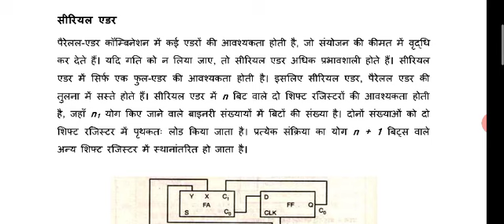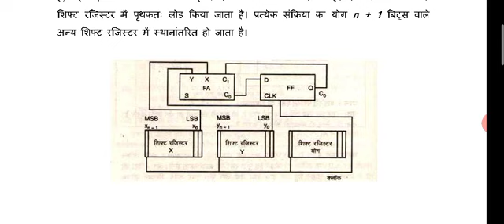Binary Serial Adders: Digital Electronics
Unit-10 Video Lecturer-10 By : Er. Divesh Kumar Gajpal